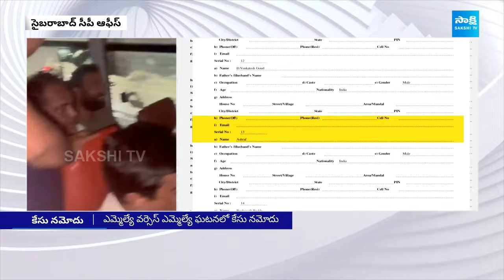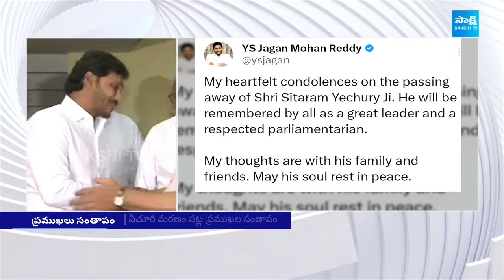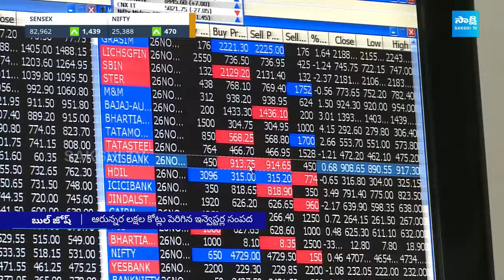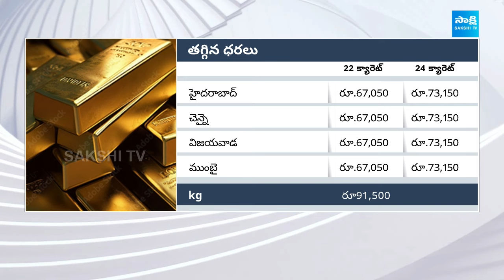Non-Stop News @9PM | National News | AP News | Telangana News | 12-09-2024